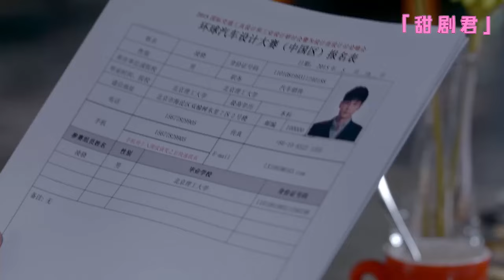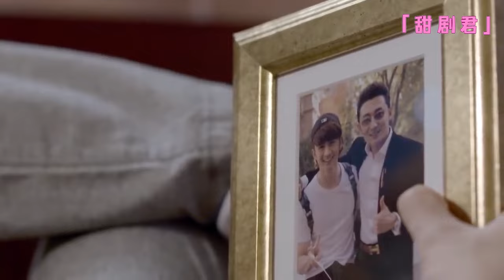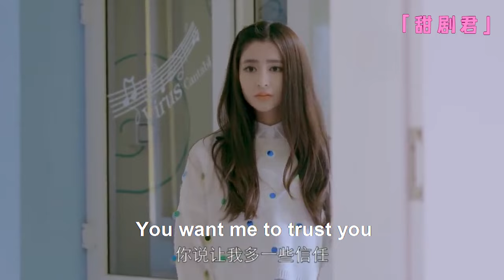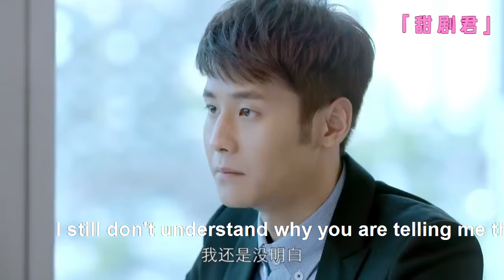【Full Movie】Cinderella attended a wealthy banquet, but was invited to dance by 2 CEOs!